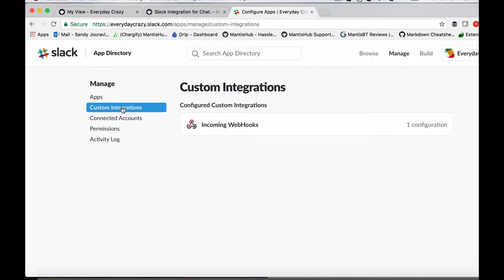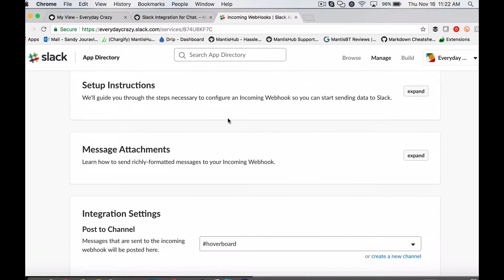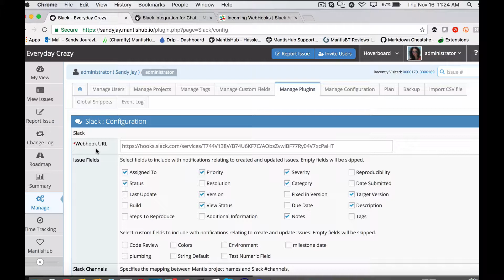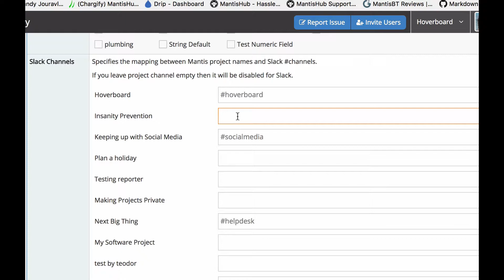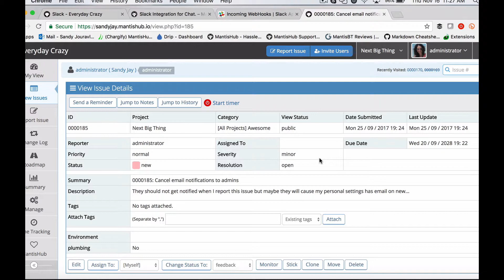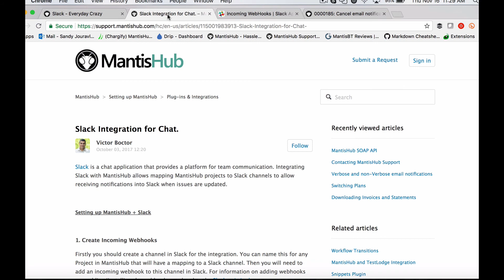Integrating MantisHub with Slack Chat application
Set up the MantisHub Slack integration to stream project updates and user mentions into your Slack channels.